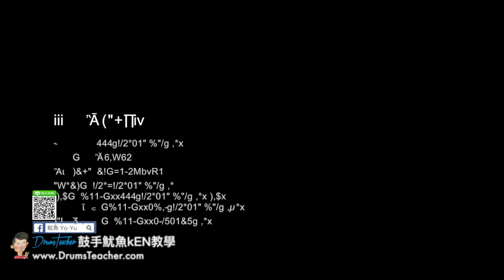【爵士鼓手魷魚kEN®】🥁🎼DrumsTeacher.com™🎶表演.課程 (2018-05🎵爵士鼓學員；音樂打擊團體課程- 樂器 ) Drum Cover SparxStix 發光鼓棒